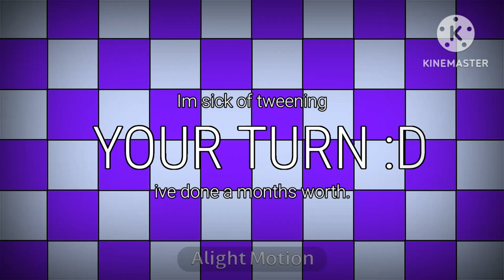1k special || sorry it was lazy